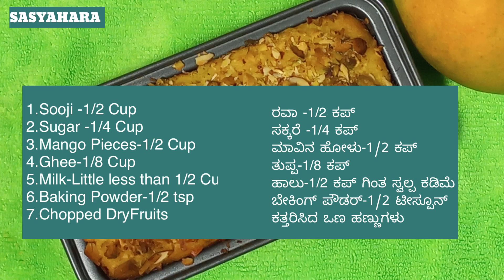Mango Suji Cake| Eggless Mango Cake Without Oven,Maida,Curd,Baking Soda| ರವಾ ಮಾವಿನಹಣ್ಣಿನ ಕೇಕ್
Hello Everyone,

This is my cooking channel “SASYAHARA “.I welcome you all to my channel, If you find my video useful then please like,share with your friends and SUBSCRIBE to my channel,it matters a lot to me,Thank you 🙏

Mango Suji Cake

Suji Mango Cake

Mango Rava Cake

Mango Rave Cake

Mango Cake

Mango Recipe

Cake

Mango Semolina Cake Recipe

Mango Sponge cake

Eggless Mango Cake

Eggless Mango Suji Cake

Mango Recipes

Mango Cake in cooker